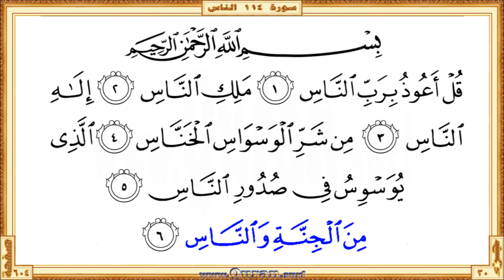Surah 114 An-Nas: HD video || Reciter: Ali Alhuthaifi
Surah An-Nas - Beautiful HD video view on your screen. We give kids and others a great way to learn Qur'an. The video shows highlighted the Qur'an portion along with the beautiful and heart shuddering recitation by Ali Alhuthaifi. The Qur'an is showing in full-screen as per the print copy of Mus'haf.

• Short URL for this video from Quran.surf (included easy navigation links)

• Get more videos on different portions of the Quran recited by Ali Alhuthaifi